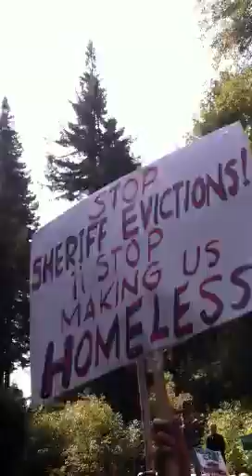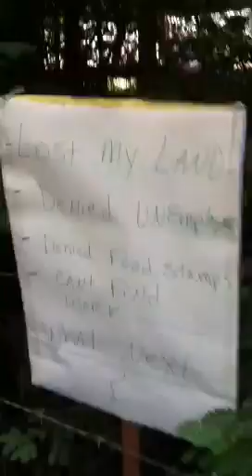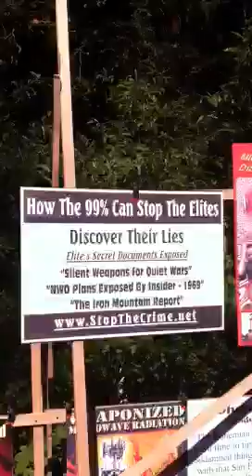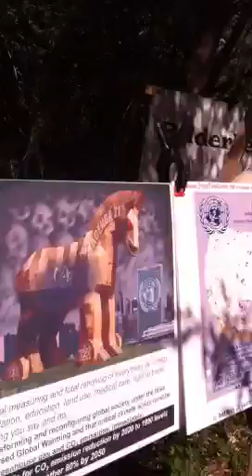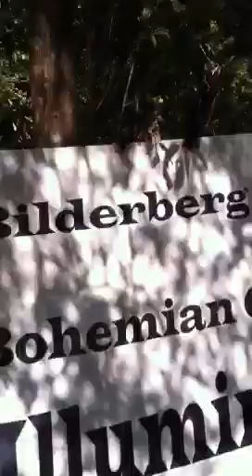Occupy Bohemian Grove part 3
Feat. Metaphorsemen & Black Rose